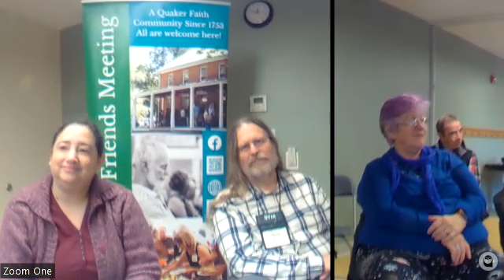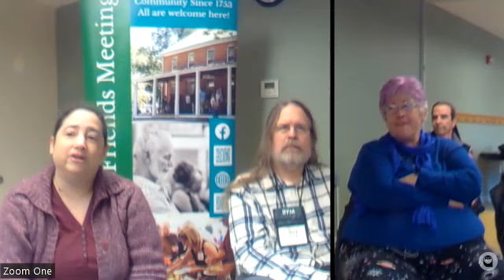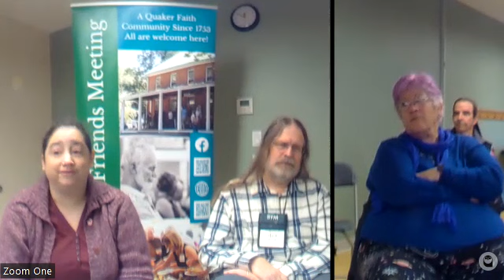Sharing Spiritual Journeys: Betsy Roush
Friend Betsy Roush shares her spiritual journey in Quakerism with Sandy Spring Friends Meeting. November 12, 2023.